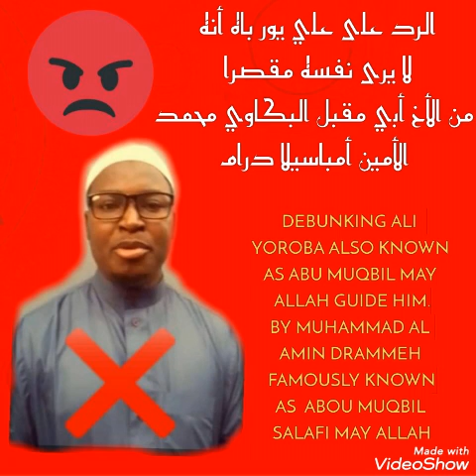الرد على علي يور باه أنه لا يرى نفسه مقصرا من الأخ أبي مقبل البكاوي محمد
الرد على علي يور باه أنه لا يرى نفسه مقصرا من الأخ أبي مقبل البكاوي محمد الأمين أمباسيلا درام
 DEBUNKING ALI YOROBA ALSO KNOWN AS ABU MUQBIL MAY ALLAH GUIDE HIM.
BY MUHAMMAD AL AMIN DRAMMEH FAMOUSLY KNOWN AS  ABOU MUQBIL SALAFI MAY ALLAH PRESERVE HIM.